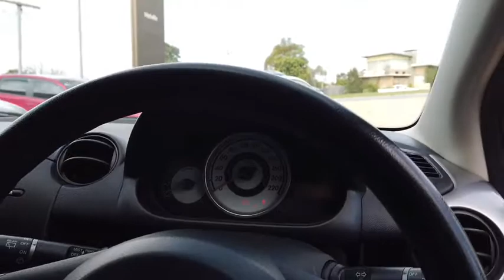2008 MAZDA 2 Myaree, Fremantle, Booragoon, Kardinya, Palmyra, WA 11000736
Red New 2008 MAZDA 2 available in Myaree, Western Australia. Servicing the Fremantle, Booragoon, Kardinya, Palmyra, WA area.

Melville Hyundai
170 Leach Hwy